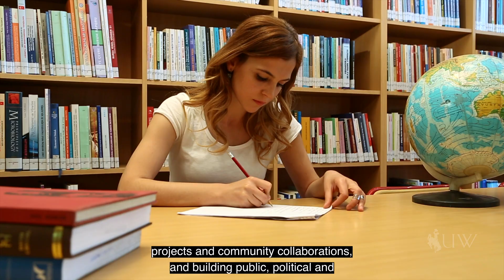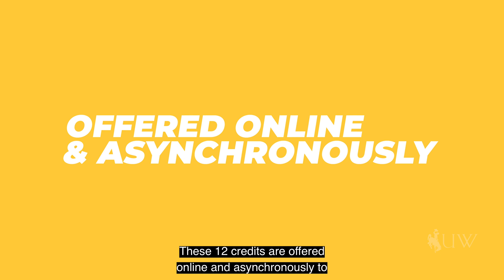UWyo Division of Kinesiology and Health: Graduate Certificate In Community & Public Health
"The Division of Kinesiology & Health (DKH)  is pleased to offer a Graduate Certificate in Community & Public (CPH). Those who enroll in the certificate program and complete the four required courses will receive a Graduate Certificate in Community & Public Health from the University of Wyoming on their transcript, with additional specializations available.

This entirely online, asynchronous certificate is designed:
To provide accessible and practical professional development to public health practitioners in the field, in particular, those without formal training in CPH or who wish to extend their training.
To broaden the education of current UW students preparing for clinical careers in CPH.
To offer current UW students CPH career and higher education preparation.
To support other residents and professionals in growing healthier communities.